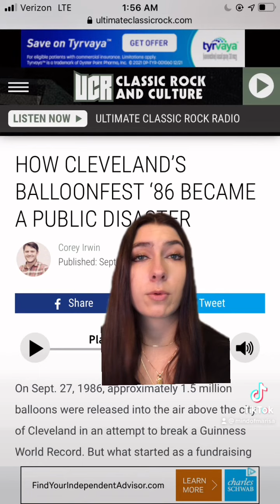Balloon Fest 1986